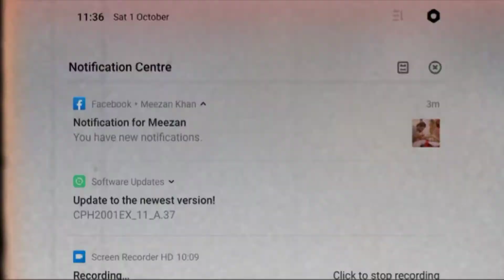NOOB AND NOOB😂👍